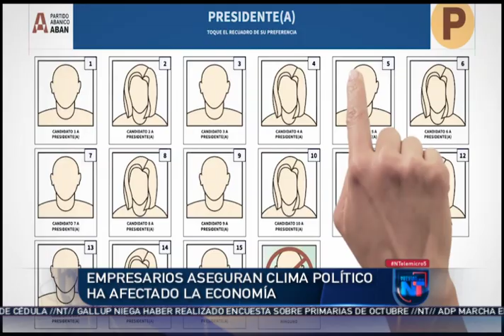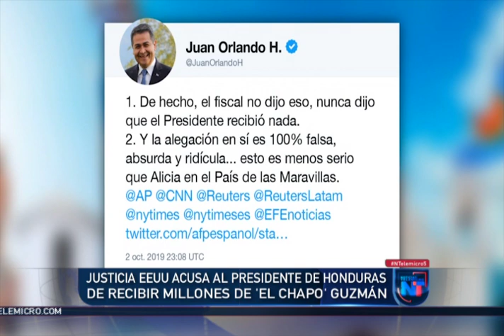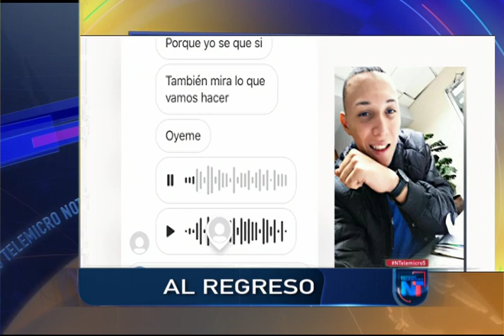Noticias Telemicro Primera Emisión, 03 de octubre2019, BLOQUE #2